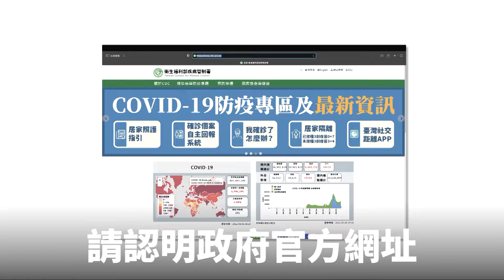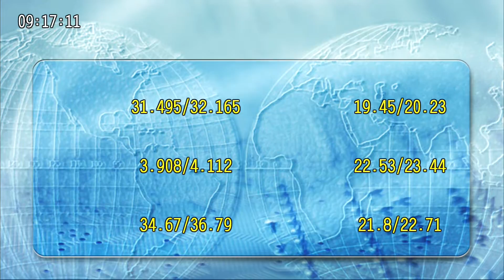20221017九點台股與世界接軌